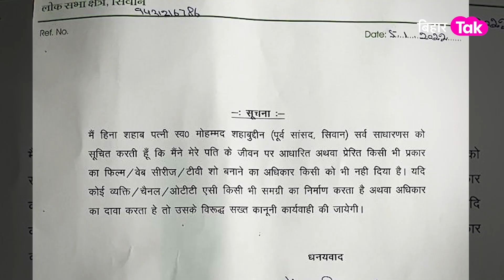Rabri के बाद अब Bihar के सांसद Shahabuddin पर बन रही है Web Series! नाराज Hena Shahab ने लिखी चिट्ठी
BHT009 Rabri Devi के बाद अब बिहार के दिवंगत बाहुबली सांसद Mohammad Shahabuddin पर बन रही है Web Series! नाराज Hena Shahab ने लिखी चिट्ठी